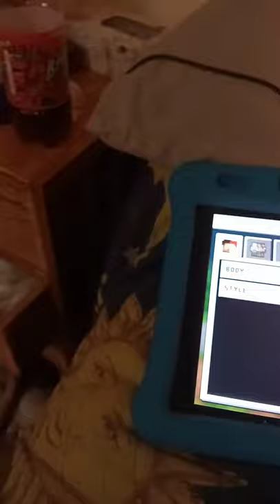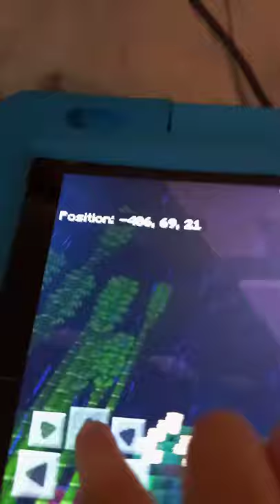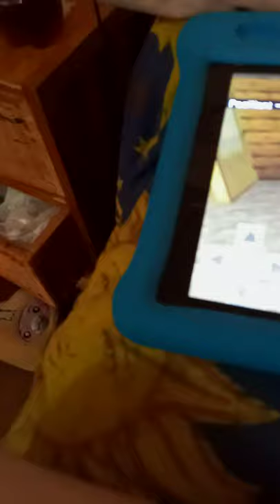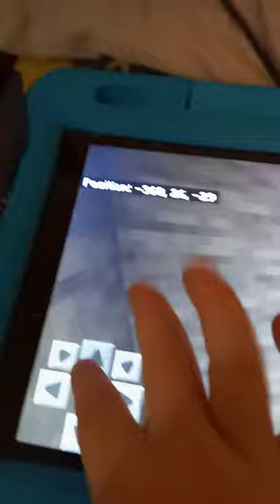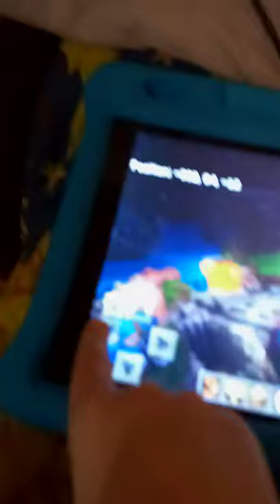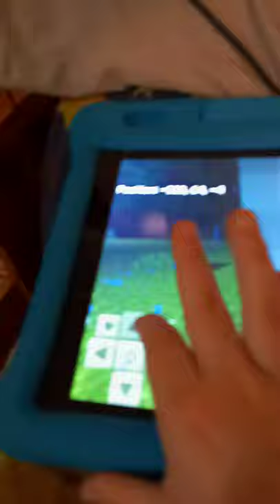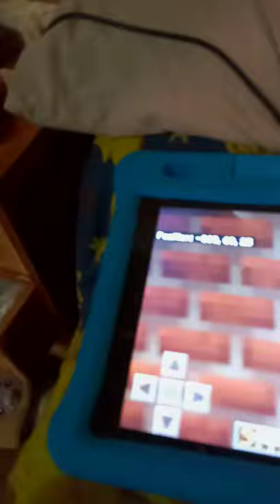April 12, 2021